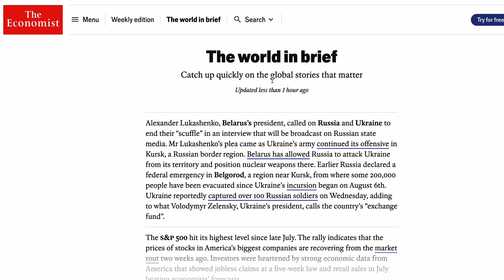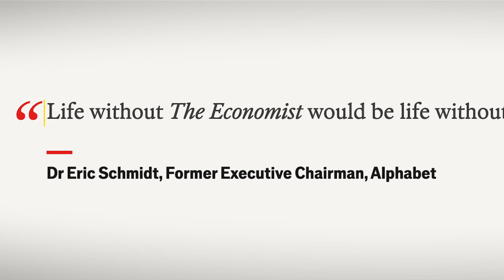Are We Trapped Inside A Simulation?